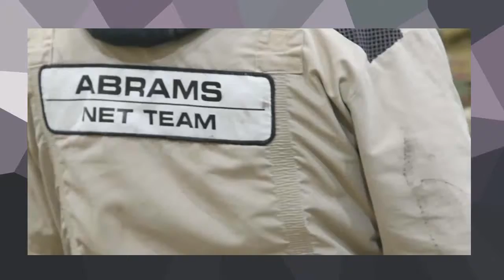US Army M1A2 SEP V2 Main Battle Tank Installation Of Reactive Armour Package 1080p